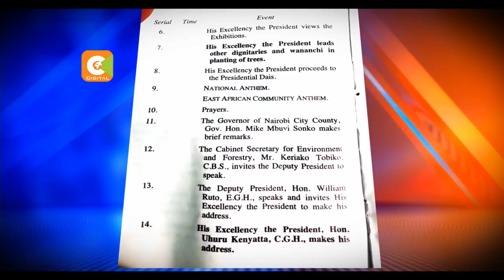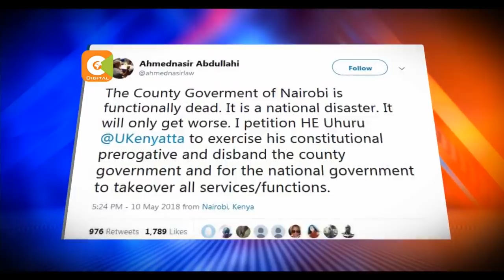Governor Sonko throws tantrum in front of President Kenyatta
A protocol glitch today threatened to mar a tree planting event attended by President Uhuru Kenyatta and his deputy William Ruto in the city. Nairobi governor Mike Sonko openly expressed displeasure after the master of ceremony failed to invite him to address the gathering. Reading malice, Sonko shot up to speak as soon as environment and forestry cabinet secretary Keriako Tobiko had invited the deputy president to give his speech. Francis Gachuri reports on the governor’s epic tantrum, amid questions on his competence to manage the country’s capital.